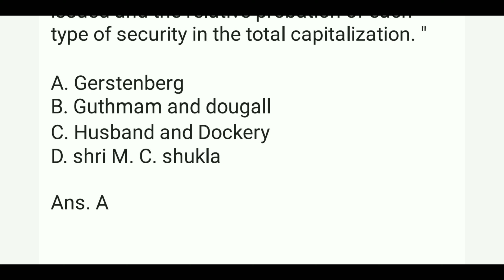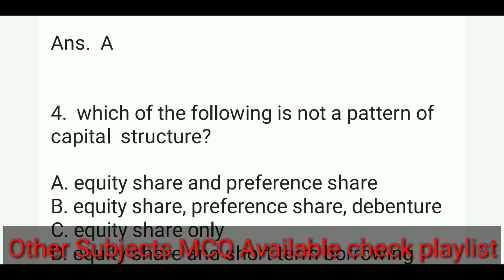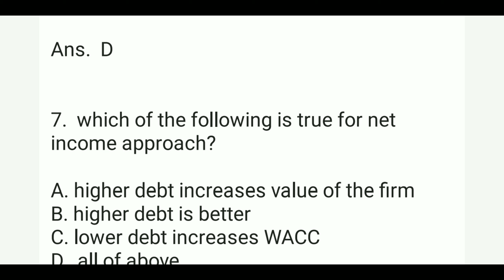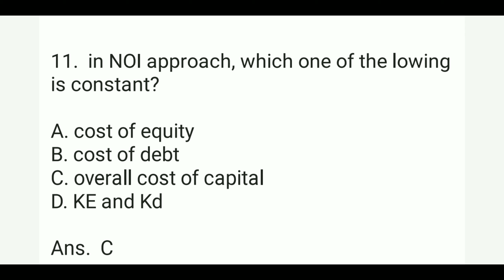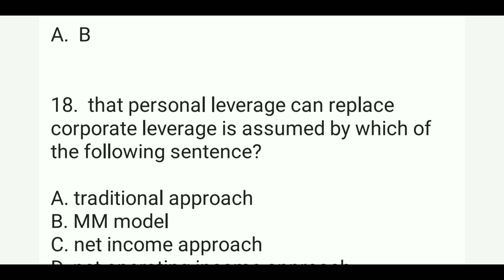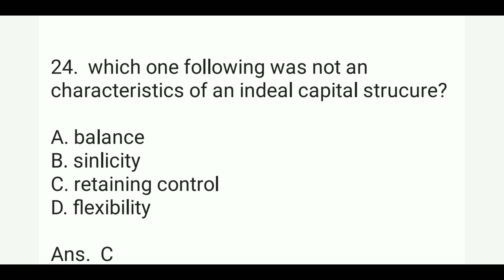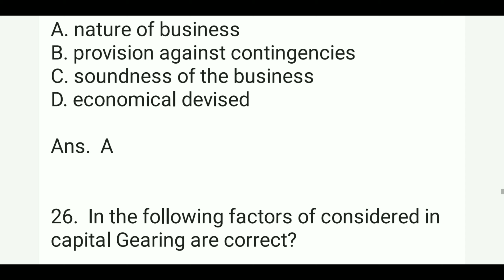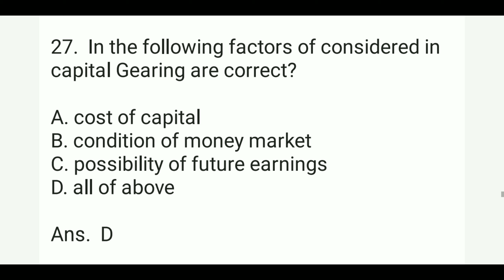T.Y.B.Com Sem-5 BA MCQ English Mediuam | Part-4 | Vnsgu online MCQ Based exam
Tybcom sem-5 BA MCQ | Bcom Sem-5 BA English medium Mcq | Tybcom sem-5 MCQ | Sem-5 BA MCQ Vnsgu | Tybcom vnsgu sem-5 MCQ | Vnsgu Online MCQ 2021

In this Video I try to Explain Bcom Sem-5 English language Students Business Administration Subjects MCQ. This is Part-4 BA Subjects MCQ.
Other Subjects MCQ Available on my youtube channel check out playlist.

Vnsgu helpline number - 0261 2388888

ANKIT GUPTA.